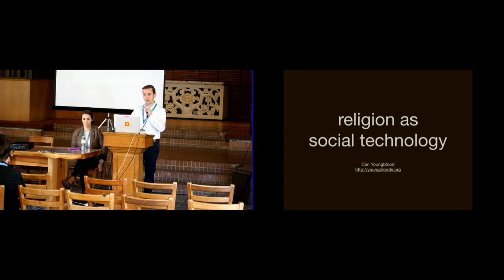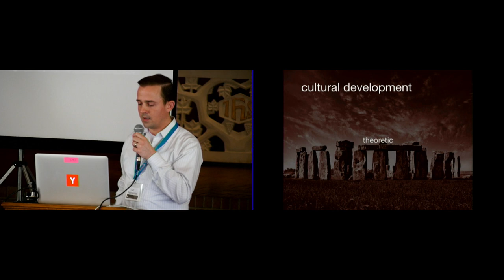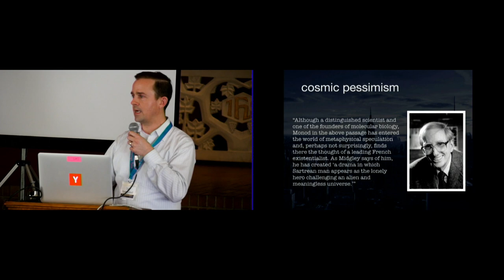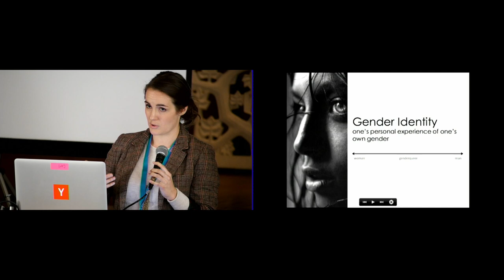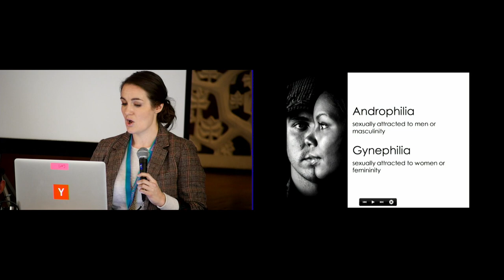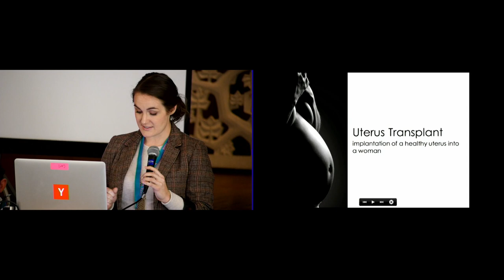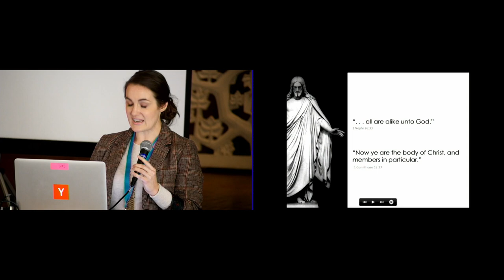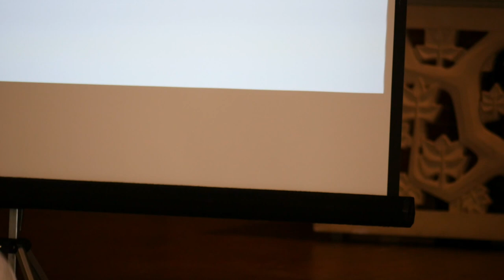Transhumanism, Feminism, and the Future of the Mormon Religion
Panel discussion with Carl Youngblood, Blaire Ostler and Joseph West

This presentation was given at Sunstone West 2016, which took place on January 30, 2016 at the Pacific School of Religion. The Mormon Transhumanist Association donated the funds and labor necessary to record this event.